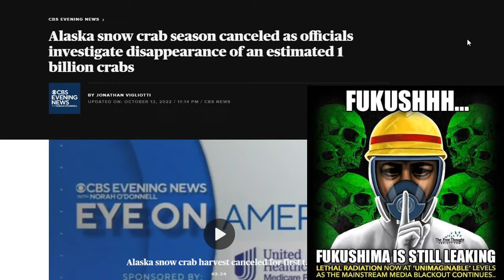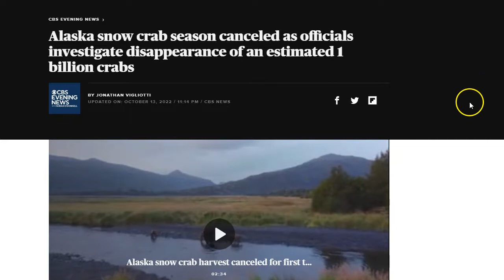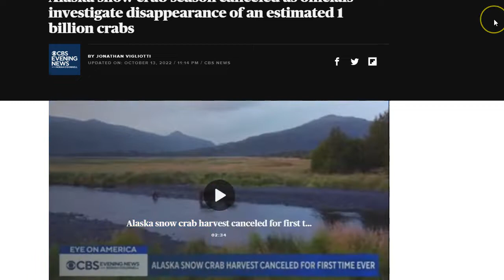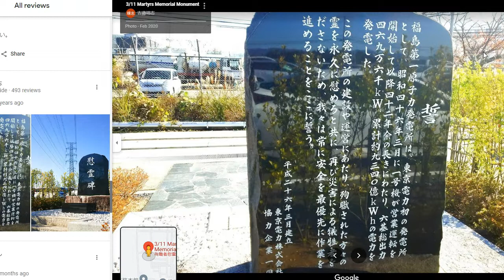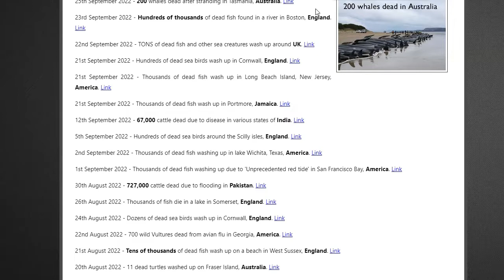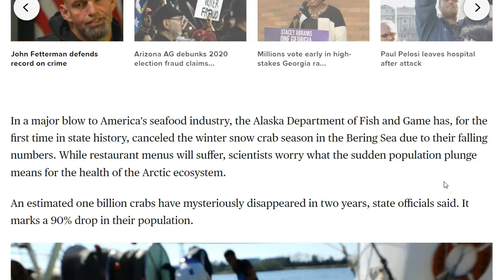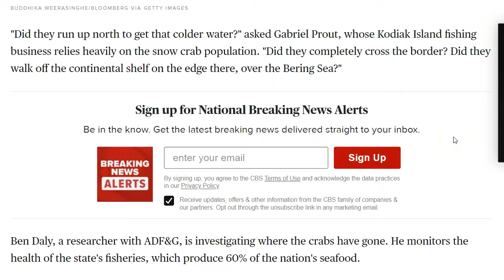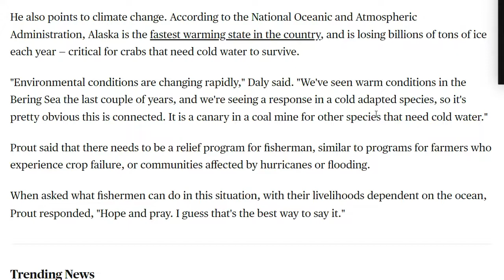Crabs Missing in Pacific The Speed of Science Forgot Fukushima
While the mainstream media worries about a dirty bomb in Ukraine look what is happening in our own backyard!

Stop censorship by joining me on alternative sites.

Alaska snow crab season canceled as officials investigate disappearance of an estimated 1 billion crabs. In a major blow to America's seafood industry, the Alaska Department of Fish and Game has, for the first time in state history, canceled the winter snow crab season in the Bering Sea due to their falling numbers. While restaurant menus will suffer, scientists worry what the sudden population plunge means for the health of the Arctic ecosystem.
An estimated one billion crabs have mysteriously disappeared in two years, state officials said. It marks a 90% drop in their population. "Did they run up north to get that colder water?" asked Gabriel Prout, whose Kodiak Island fishing business relies heavily on the snow crab population. "Did they completely cross the border? Did they walk off the continental shelf on the edge there, over the Bering Sea?"